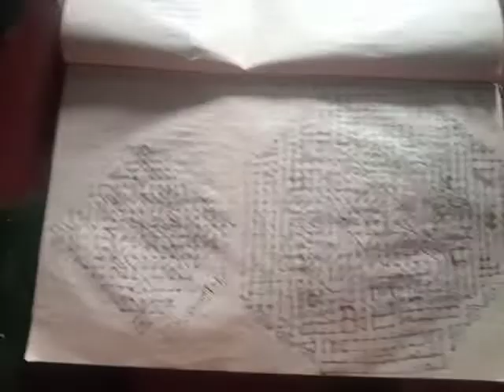ముత్యాల ముగ్గు 45